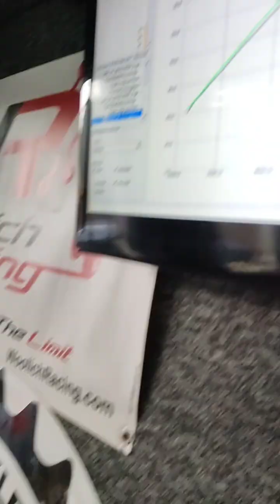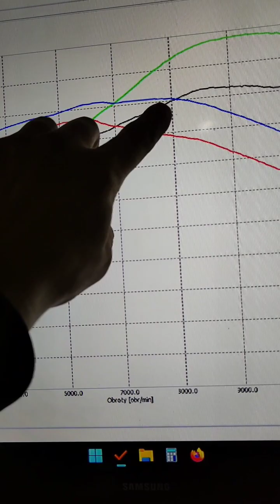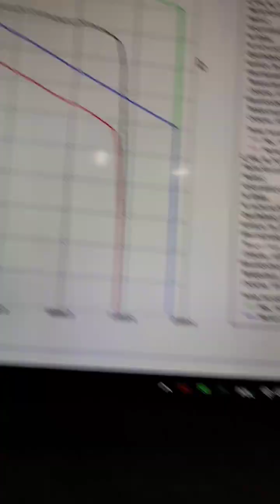Kawasaki Z900e 2018 odblokowanie z 35kW + remap strojenie ECU na max możliwości by Cerbol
Kawasaki Z900E odblokowany z 35kW i wycisniety jak cytrynka. Finalnie z 48KM mamy 108,5KM.
Setup:
- filtr sportowy K&N
- usuniety ogranicznik z airboxu
- kompletny uklad wydechowy chinski a'la austin racing

Remap:
- korekta map paliwa IAP/TPS
- korekta map zaplonu + popcorn
- korekta map przepustnic STP
- przesuniecie odciecia zaplonu +700rpm
- obnizenie temperatury załaczania wiatraka chlodnicy
- usuniecie i zaslepienie ukladu dopalania PAIR
- usuniecie sondy o2